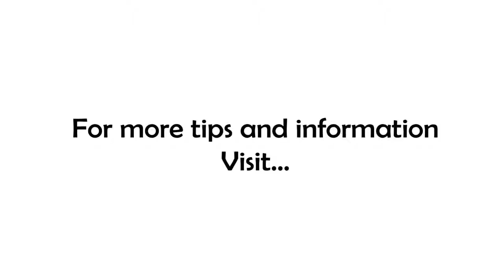Obstacle or Excuse?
Everyone encounters potholes on their road to success, that's not any great revelation. But what do you do when you hit one? Do you stop and spend time fixing it...or do you move on? That's today's topic on 7 Minutes in the Morning!

Thanks so much to those who have already supported the shows I produce for you ever week, it really means a lot to me.